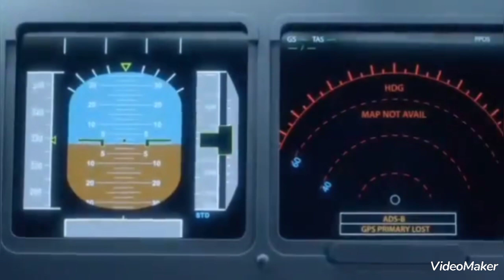QANTAS AİRWAYS FLİGHT 72 CRASH ANİMATON